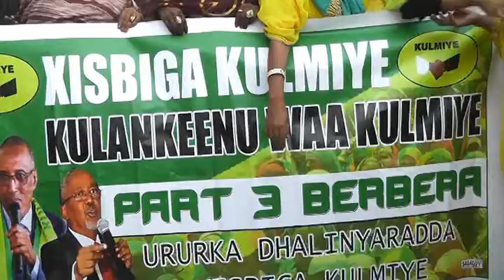WAKRA BERBERA EE GARABKA DHALINYARADA XISBIGA KULMIYE 6OCOTBER 2017